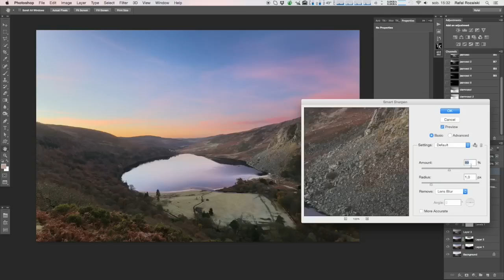DRI Efex - Mistrzowska edycja zdjęć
Prezentuję jak używać odpowiednich narzędzi oraz technik, aby kontrolować proces tonalny podczas edytowania naszych fotografii.
Ten proces edycji pomaga osiągnąć niewiarygodne rezultaty, które nie są możliwe do uzyskania w oprogramowaniach HDR.